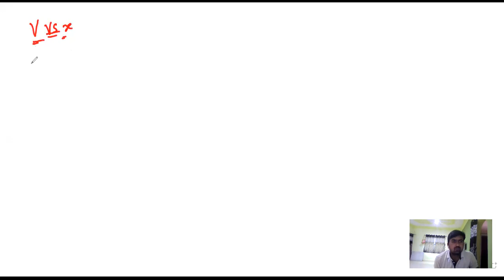Velocity in SHM